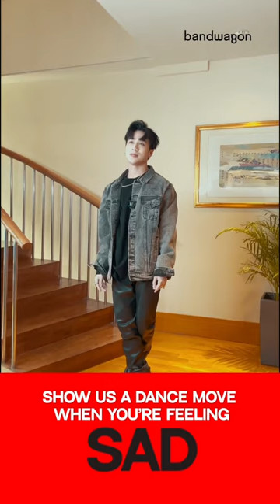Josh Cullen's Dance Challenge by Bandwagon!😊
CTTO: Bandwagon YT